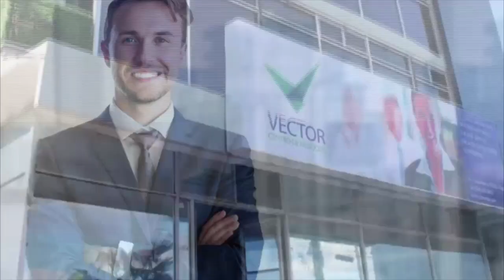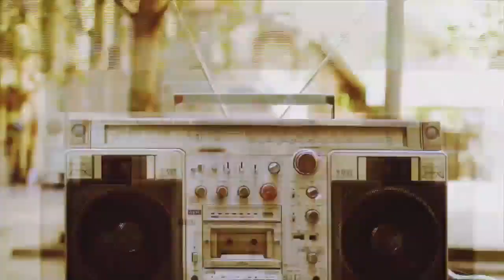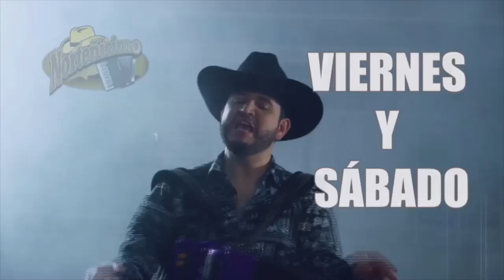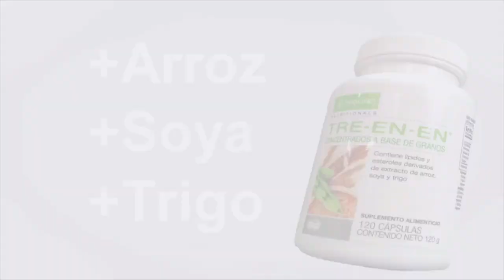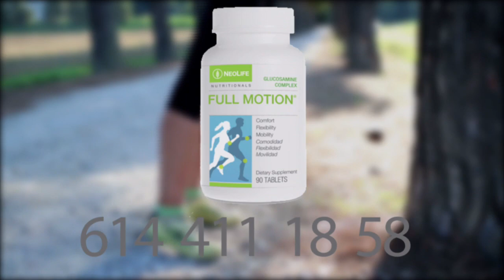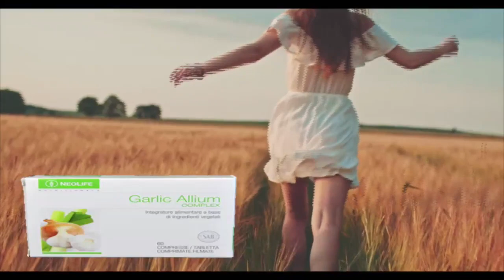Lobo Noticias 14 Noviembre 2023